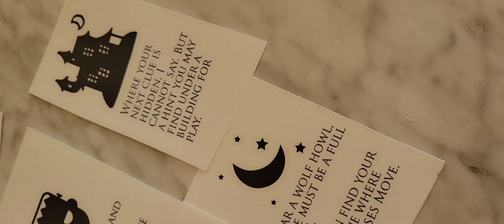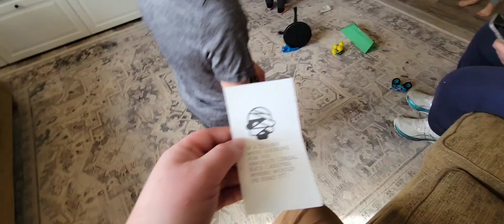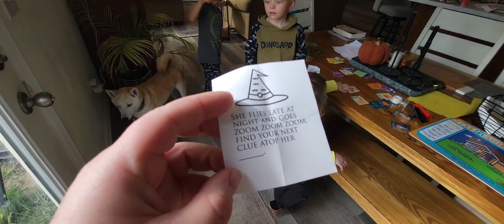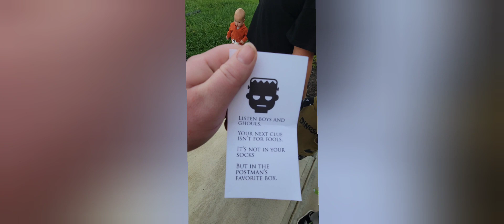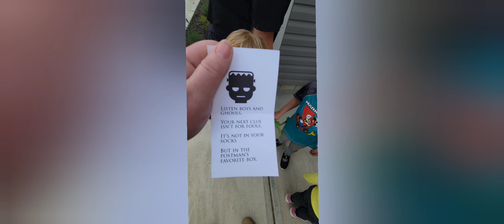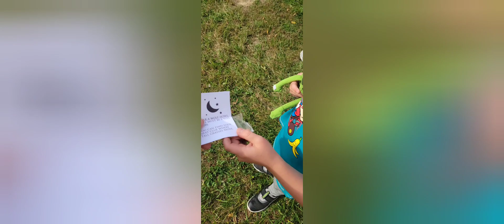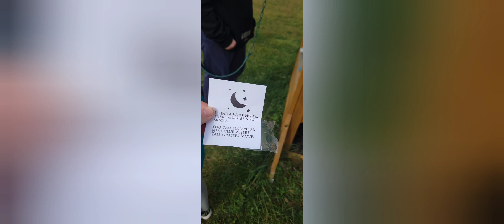Halloween Scavenger Hunt